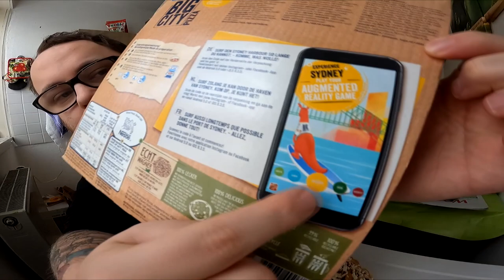Ramses Kitchen | Big City Pizza SYDNEY [UNRELEASED]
GUMMA !!!

Mein Trainer Code : 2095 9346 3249